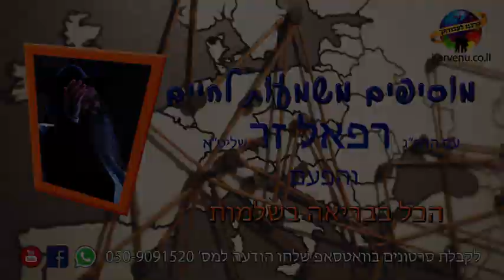הרב רפאל זר HD | השלמות שיש לנו בבריאה - מדהים!